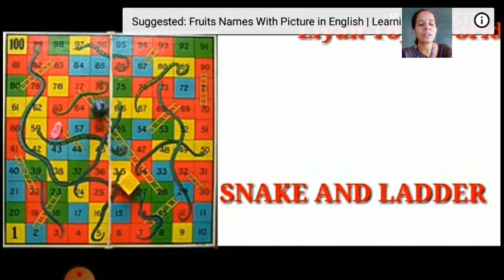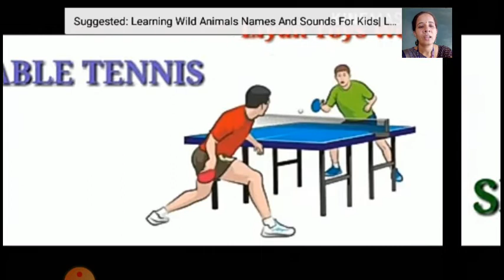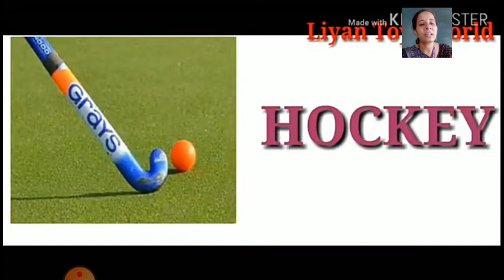Evs topic - Indoor and outdoor games